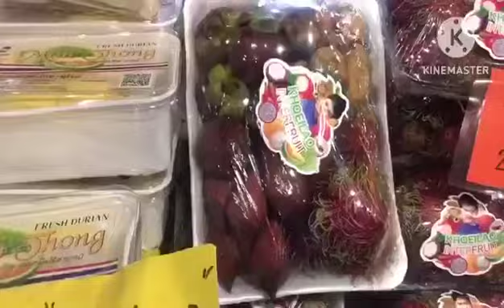23เมษา2023สงกรานต์ไทยในเยอรมัน#สวัสดีปีใหม่ไทย#สงกรานต์ไทย